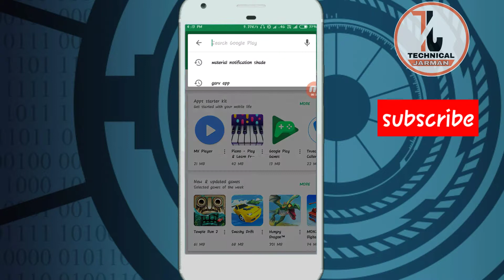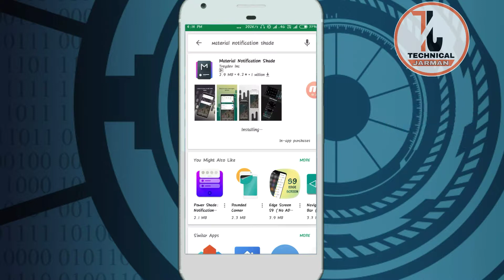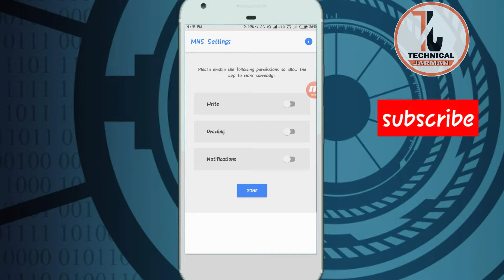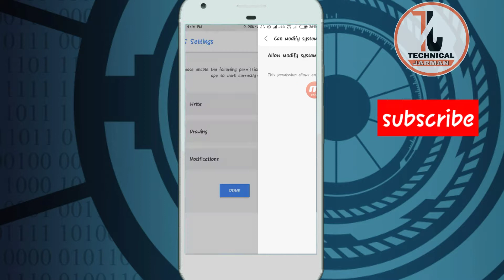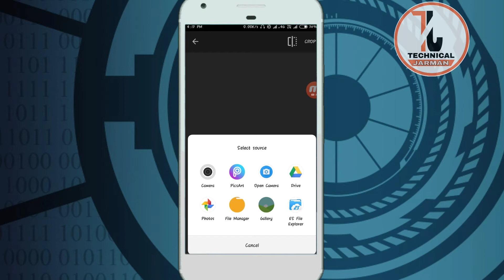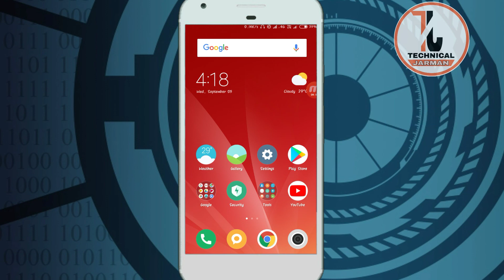Notification bar ke homepage पर अपना फोटो कैसे लगाये। change the notificationbar uses your own photo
Hello friends, es video me aapko bataya gya hai ki apne phone ke notification  homepage par apni photo kaise lagate hai. Chaliye shuru karte hai.